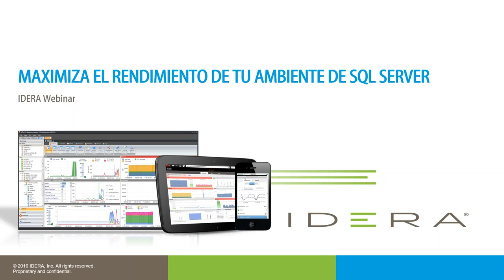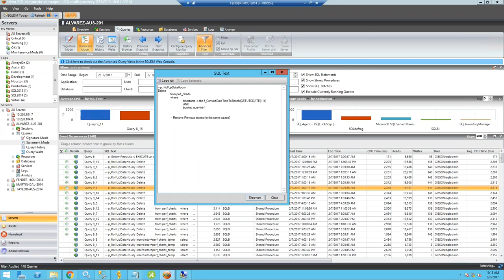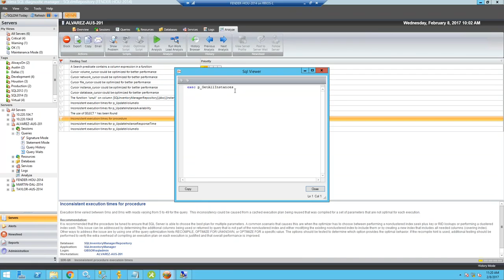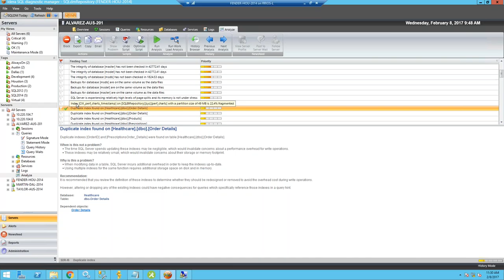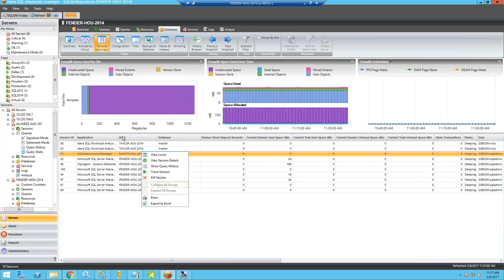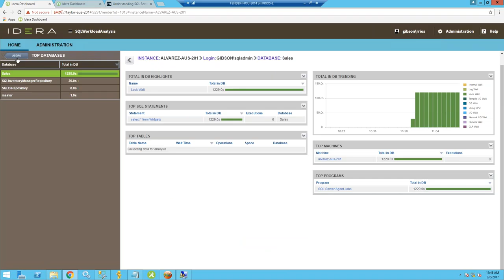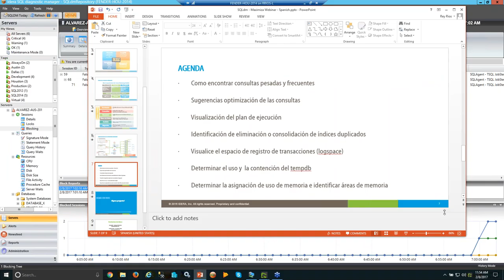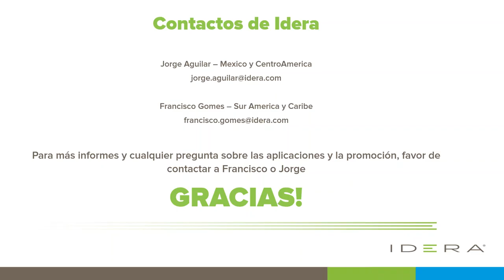Maximiza El Rendimiento De Tu Ambiente De SQL Server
Aprenda a encontrar de forma eficaz las consultas problemáticas para así poder optimizar el rendimiento de SQL Server. Como encontrar las consultas de ejecución deficientes, cómo obtener sugerencias de una consulta, como visualizar el  plan de ejecución, optimización de su servidor y mucho más.

·         Encontrar consultas pesadas y frecuentes
·         Sugerencias optimización de las consultas
·         Visualización del plan de ejecución
·         Identificación de eliminación o consolidación de índices duplicados
·         Visualice el espacio de registro de transacciones (log space)
·         Determinar el uso y  la contención del tempdb
·         Determinar la asignación de uso de memoria e identificar áreas de memoria